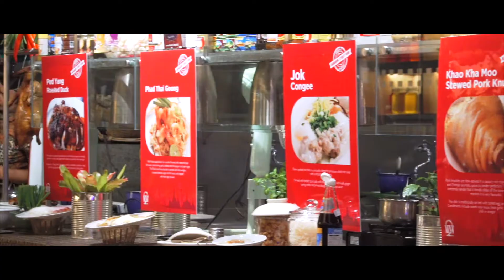Famous Bangkok Street Food at Shangri-La Hotel, Bangkok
Where else you can experience an unlimited mouth-watering mash-up of scrumptious flavourful street food and premium seafood in the same place?

Indulge in the "Street and Seafood Night", available every Saturday night at Shangri-La Hotel, Bangkok's NEXT2 Cafe.